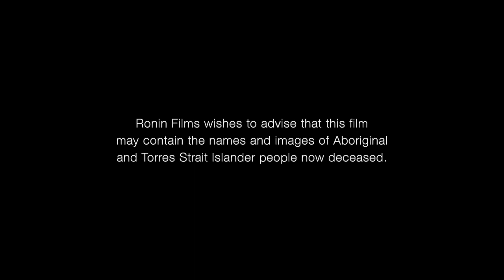Brand Nue Dae - Trailer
This documentary traces the development and production of the successful stage musical, Bran Nue Dae. The writer of the play, Jimmy Chi, talks about how his experiences and education led to his writing of the semi-autobiographical musical. Selections from the musical are intercut with interviews and historical footage.

For years Jimmy Chi has been creating BRAN NUE DAE. It is the combination of his own experiences, his views of the world and the pooled talents of his friends who make up the Broome band Kuckles.
BRAN NUE DAE: THE MUSICAL is a story of an Aboriginal boy's flight home from the city of Perth to his homeland at Djaridjin (known to Europeans as Lombadina). His journey in search of identity, love and security takes us across the state in a blend of rock opera, road movie, comedy, song, dance and romance. The music derives from sources as disparate as traditional Aboriginal performance, blues, rock 'n' roll, Hollywood musicals and the rituals of the Roman Catholic Mass.
The film is structured around two main themes: the production of the musical and the life of Jimmy Chi. Both elements are interwoven with key participants, players in Jimmy's life and archival footage.

Jimmy grew up in Broome, a town in the remote north of Western Australia. He is part of a culturally diverse community which results from Broome's history as a thriving Pearling town. Jimmy was sent to a Catholic mission in Perth to complete his secondary schooling and from which he was eventually expelled. After a major car accident and several months in a psychiatric hospital he gave up his university studies, returned to Broome and devoted himself to music and writing songs.
Featuring Ernie Dingo, John Moore, Maroochy Barambah and Bob Faggetter.

Narrator – Stephen Albert
Produced and directed by Tom Zubrycki
Editor – Ray Thomas
Cinematographer – Joel Peterson
Sound recordists – Bob Hayes, Tom Zubrycki, Pat Fiske, Toivo Lember, Wayne Barker
Music by Kuckles (Jimmy Chi, Steve Pigram, M. Manolis, P. Bin Amat, G. Gower)
Words by Jimmy Chi and Steve Pigram
Produced with the assistance of
Australia Council (Aboriginal Arts Committee)
Aboriginal and Torres Strait Islander Commission
Aboriginal Affairs Planning Authority
Community Aid Abroad Cultural Fund
and the Australian Broadcasting Corporation
Made with the participation of the Australian Film Finance Corporation Pty Ltd